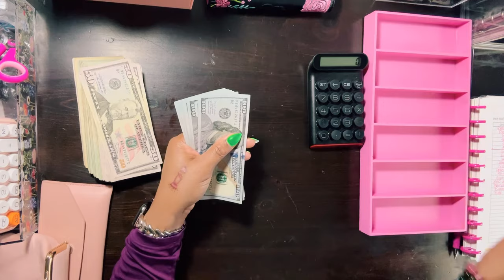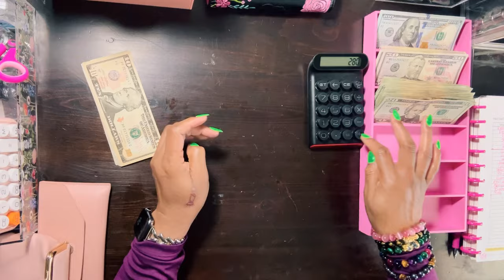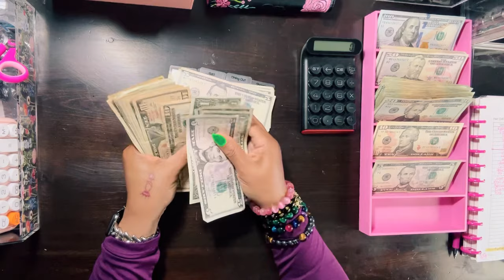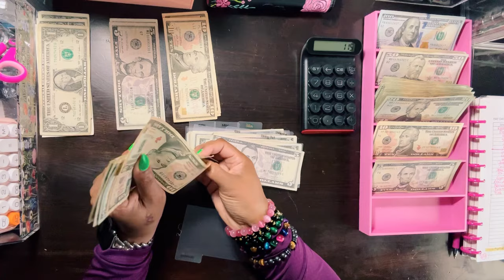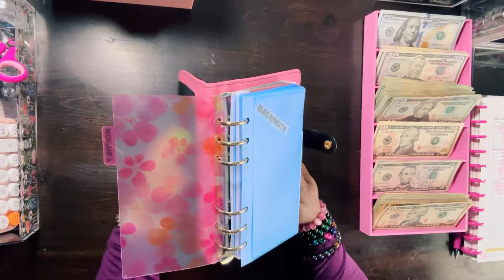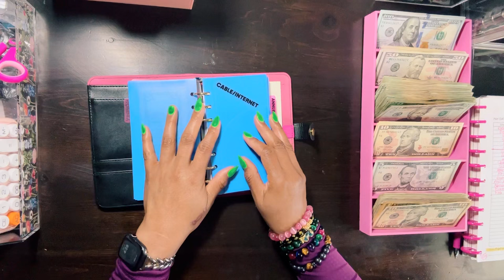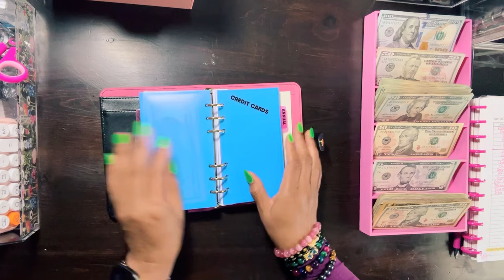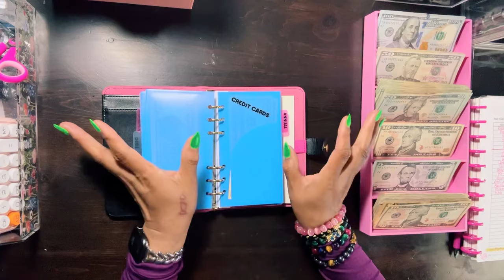Stuff My Bills with Me! 1st cash Stuffing Apr 2024!